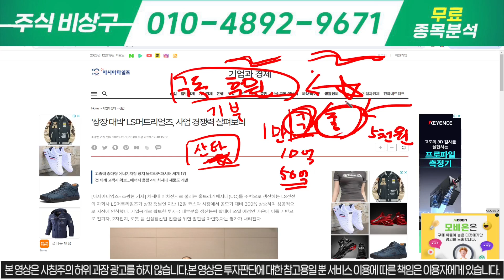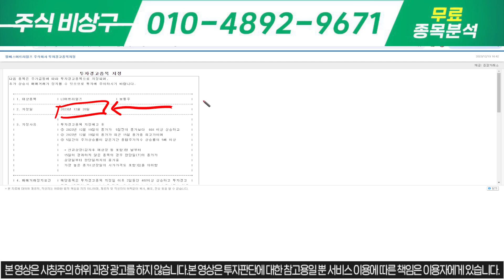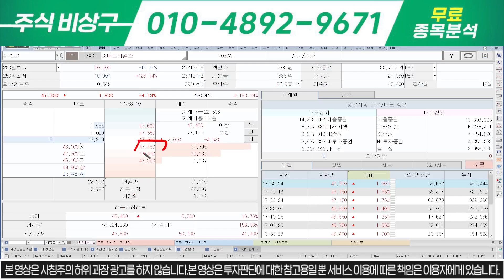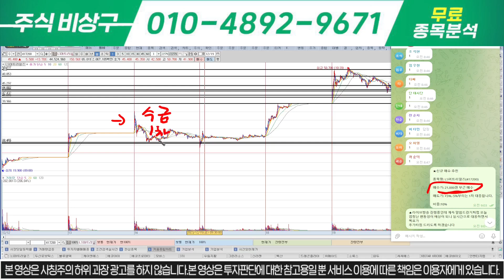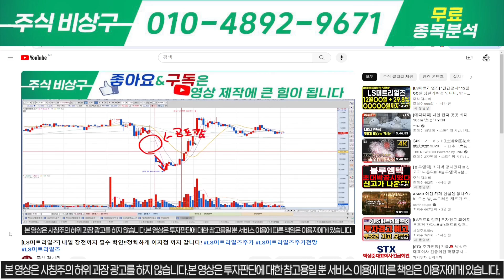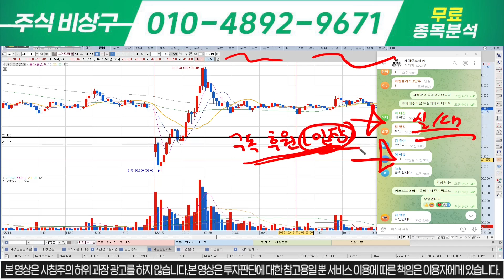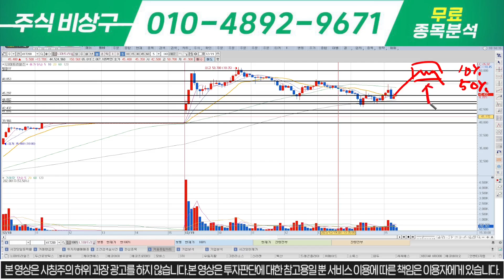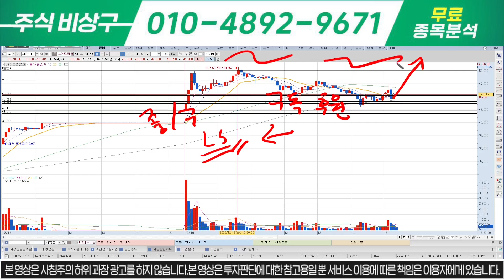[LS머트리얼즈]UC후속LIC등장/수급량으로 밀어 부친다!!! 투자경고! 무시해라! 매도금지! 산타랠리시작된다!!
안녕하세요, 주식 비상구 입니다.

댓글로도 후원 부탁 드립니다^^
감사합니다

1번 또는 자료 라고 보내주시면 자료 보내드립니다.

"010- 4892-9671" 구독후원 부탁드립니다~

1) 당일단타(시초가매매)
2) 매집주
3) 종목 실시간 브리핑
4) 종목상담 및 진단